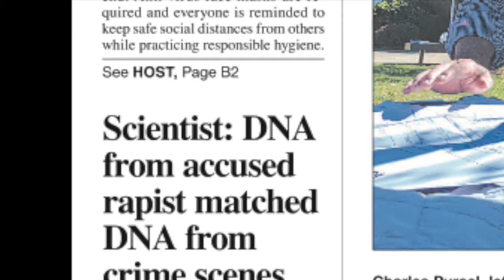Convicted Serial Rapist John Kurtz sentenced to 59-270 years in state prison